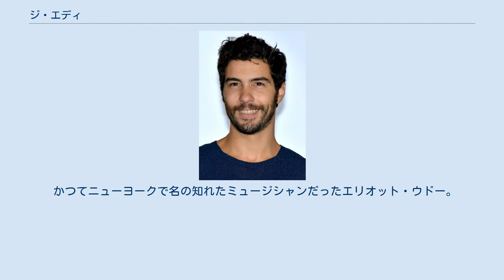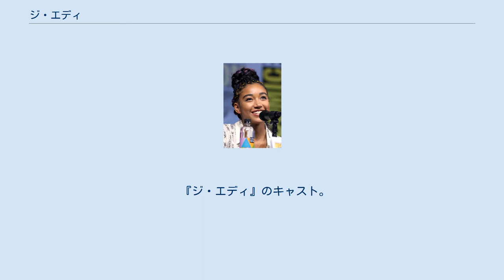ジ・エディ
『ジ・エディ』（原題: The Eddy）は、2020年のアメリカ合衆国のテレビドラマシリーズ。
フランスのパリでジャズクラブを経営する主人公の物語を描く。
デイミアン・チャゼルが監督を務め、脚本はジャック・ソーンが担当した。
出演はアンドレ・ホランド、ヨアンナ・クーリク、アマンドラ・ステンバーグ、タハール・ラヒムなど。
全8話のリミテッドシリーズで、Netflixが2020年5月に全世界で配信した。
 かつてニューヨークで名の知れたミュージシャンだったエリオット・ウドー。
現在はフランスで友人のファリドと共にジャズクラブ"ジ・エディ"を経営している。
ある日、エリオットがクラブで1人でいる時に男達が現れ、突然暴力を振るわれる。
どうやら共同経営者のファリドがトラブルに巻き込まれているようだったが、詳細がわからないまま事態は思わぬ方向に進んでいく。
 『ジ・エディ』のキャスト。
上段左からアンドレ・ホランド、ヨアンナ・クーリク、アマンドラ・ステンバーグ、タハール・ラヒム、レイラ・ベクティ、メリッサ・ジョージ。
 2017年9月、Netflixは本作の製作を発表した。
作品には英語、フランス語、アラビア語での台詞が含まれることになった。
最初の2エピソードのみデイミアン・チャゼルが監督し、フィルム撮影が採用された。